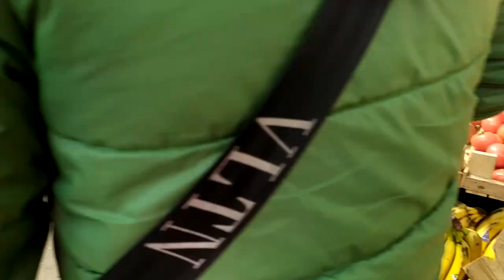А вы были в Одессе? AUTOMOTIVE SIGHTSEEING TOUR IN ODESSA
АВТОМОБИЛЬНАЯ ОБЗОРНАЯ ЭКСКУРСИЯ ПО ОДЕССЕ и рынок **ПРИВОЗ**